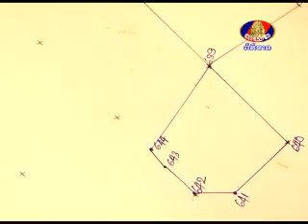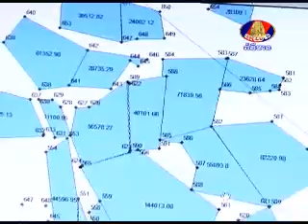Bayon TV Youth Team 37 Bokeo Rattanakiri